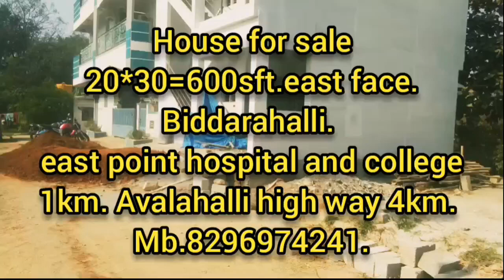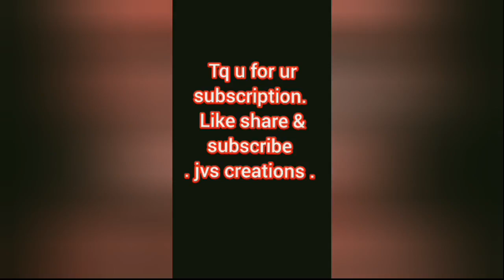house for sale. biddarahalli.east point hospital and college 1km. Krpuram 7km.